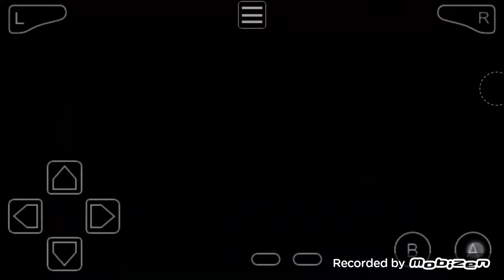Pokemon My Bum Part 11 (DAMM FUJI?